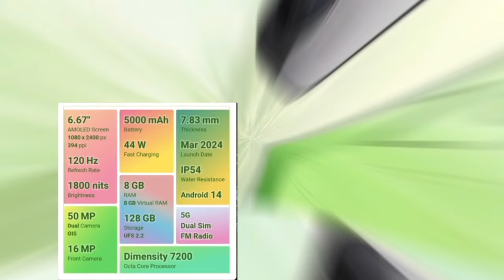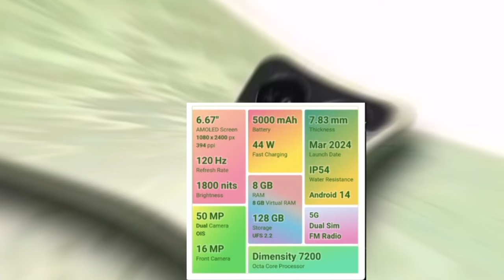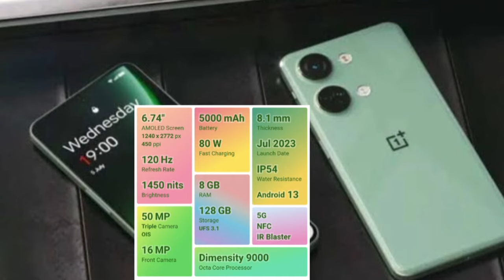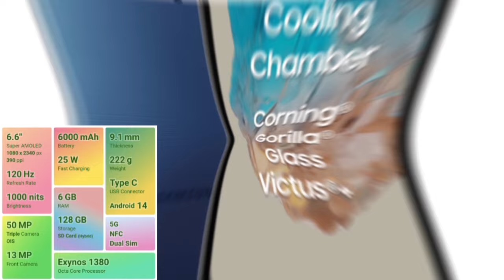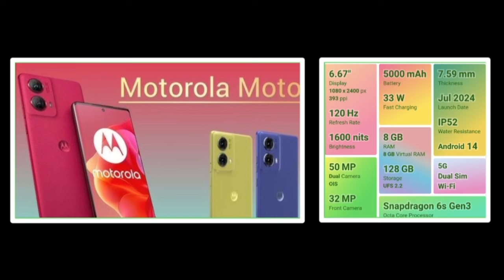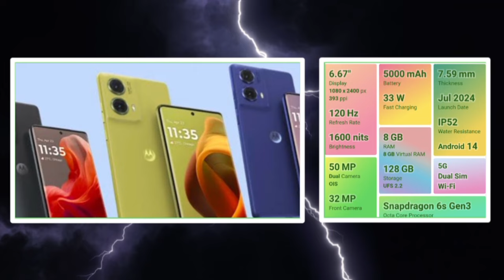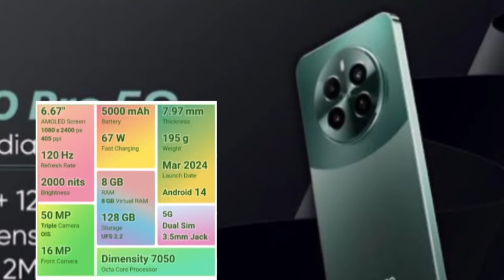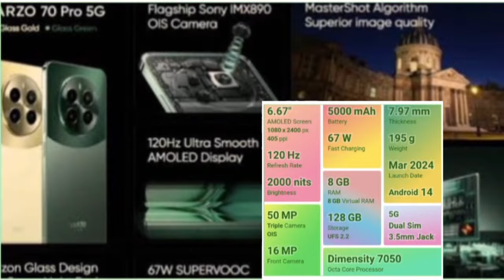🔥வெறித்தனமான 5 camera mobiles ₹20,000 திற்கு | top 5 camera mobiles under 20000 tamil in 2024